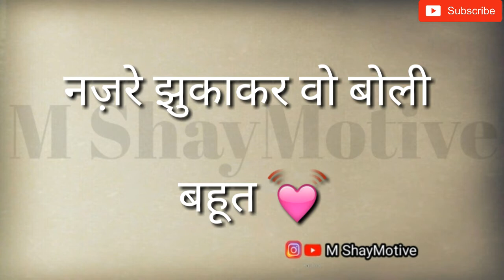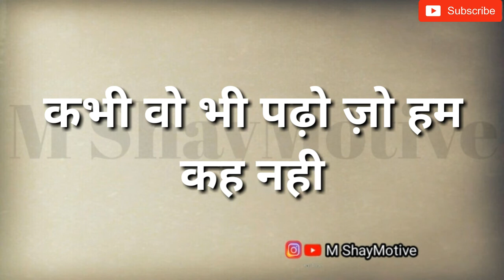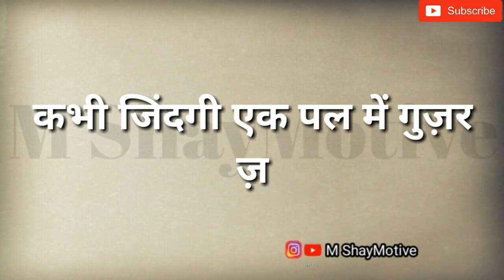सुना है काफी पढ़ लिख गए हो तुम ||gulzar sahab ki shayari whatsapp status|| Gulzar Shaayri in hindi•••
1. Best hindi shayari for shayari lover
2. gulzar hindi shayari collection
3. gulzar nazm shayari

Aasha karta hoon Gulzaar Sahab ki ye shayri aapko achchhi lagi hogi .

Gulzaar Sahab ki shayri in hindi .
gulzar sahab ki shayari whatsapp status
Taki time to time aap tak shayri pahunchte rahe  .

 I hope you may be happy.

This video for education purpuse only.